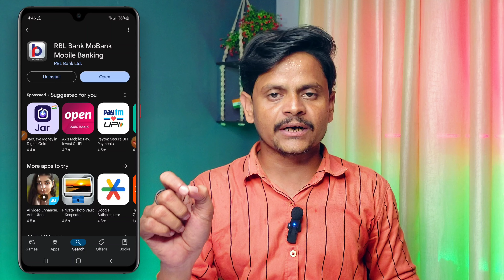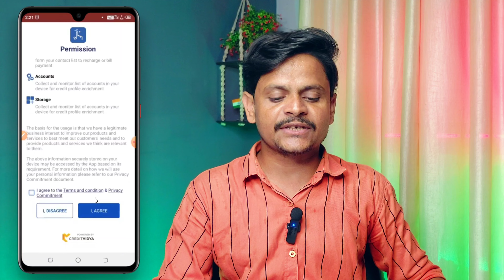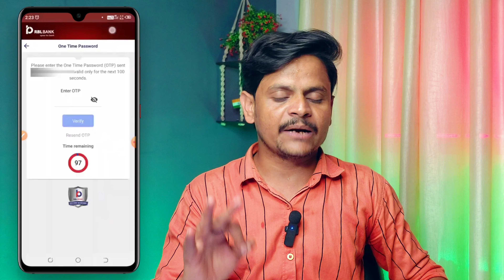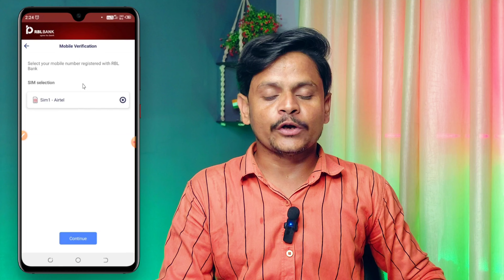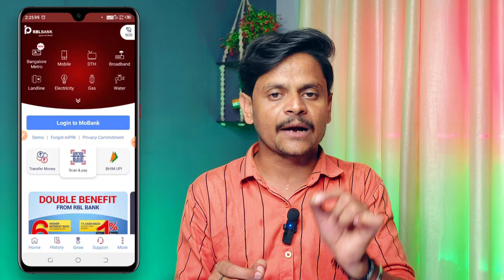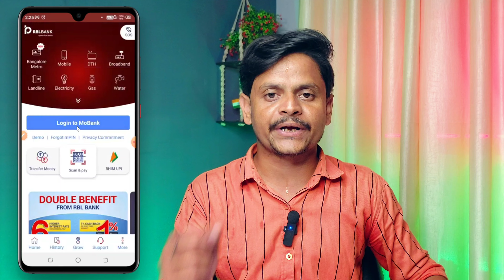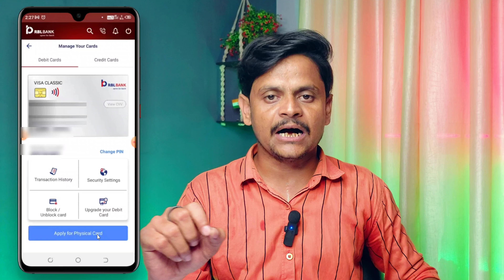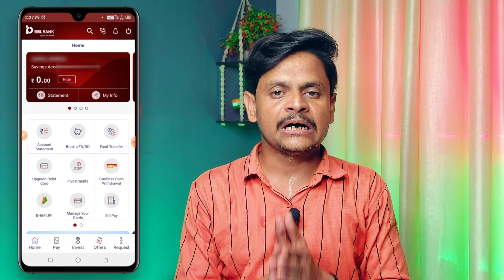Without ATM Card - RBL bank mobile banking registration process | how to activate RBL mobile banking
Hello,
Is video me RBL bank ki mobile banking registration Kaise karege, iska pura process bataya hai,agar video pasand aye to like aur share jarur karna !